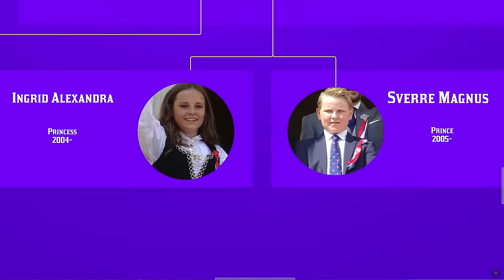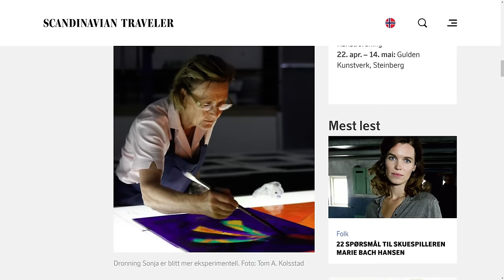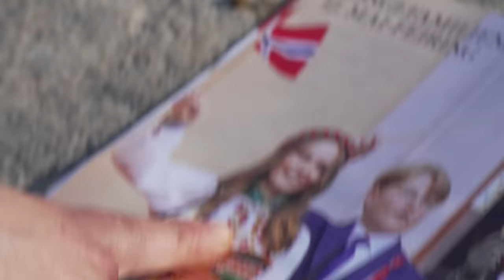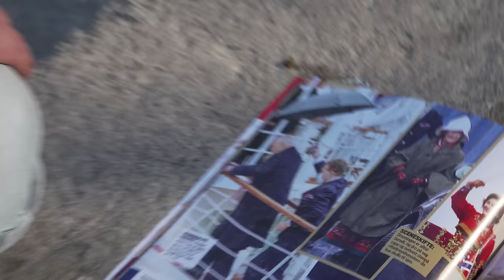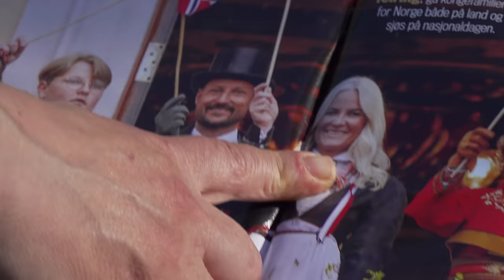The Norwegian Royal Family – A Hilarious Story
Who said no to inbreeding? Who ate snot? Who said no to Hitler? Who said no to love? Why do Norwegians love their royal family? Meet the two Queens of the people who have revolutionized the Norwegian royal family and turned all etiquette, traditions and norms upside down. Get to know the Norwegian royal family better, the history, the scandals and the rumors.
Who took the tube? Who has tried for more than sixty years to become a queen? Who was a single mom and aggressive party girl? Who think she is an artist? Who behaves like the British royal family and why do Norwegians love their royals every day when we are a democracy and believe in choosing power? You will find the answer to these and many other questions in this breathtaking, satirical, funny and unpretentious video. We will also be clear on why we sometimes hate our Royals too. Key words; Epstein, luxury yacht and too many designer clothes.
Ronald and Mads take the trip through the center of Oslo on a beautiful summer day and meet both dead and living kings and queens. We pat them on the stomach, poke them in the nose, sit on their lap and share hilarious stories about small and large happenings from a motley Norwegian royal family. Everything is of course cringe worthy and awkward.
This is also a personal story from Ronald and Mads - where embarrassing stories from the past appear.
We go to a rave party, Ronald gets sentimental when he tells what his grandmother always said about the royals and Mads is as usual grumpy and otherwise a bit rude and upbeat.
But he shuts up when asked what happened when he met our Crown Prince at a nightclub. So, it turns out that he also has great respect for the royals. Who would have thought that?

This is an unofficial interpretation, based on our experiences of what it is like to live in a kingdom.
We love reading all the comments and stories you have to tell.

Picture Kong Olav på trikken: Jan Greve (NTB Scanpix)

This is a Yourway2Norway video, made by
Mads Nilsson and Ronald Sagatun

Thanks.